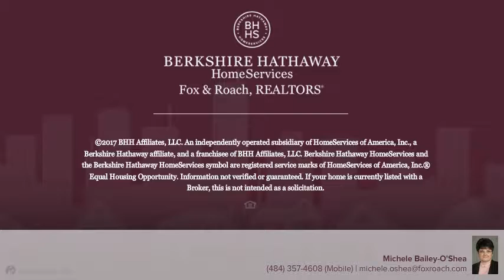480 MECO RD E Forks Twp, PA 18040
Michele Bailey-O'Shea - Easton
4 beds 2/1 baths